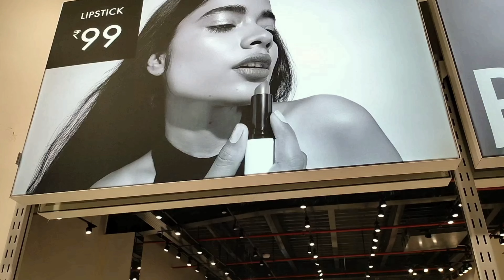my shopping in Zudio||vlog||intelugu||vyshnavivyshu